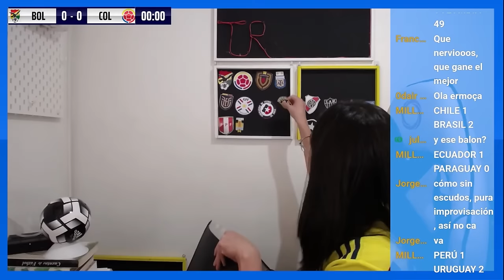REACCIÓN 🟢BOLIVIA 1 - 0 COLOMBIA🟡| Eliminatorias Sudamericanas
Mi reacción del partido entre Bolivia y Colombia. Donde Miguel terceros le dio el golazo de la victoria a la selección boliviana y le quitó el invicto a la selección Colombia.